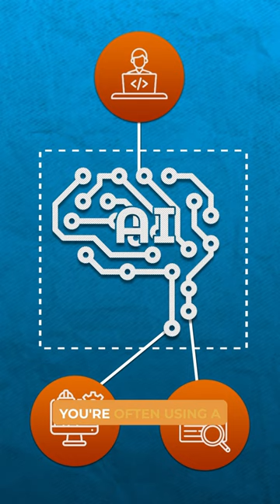NVIDIA's Strategic Advantage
In the race for AI hardware supremacy, NVIDIA has already emerged as a winner, generating $10.3 billion in sales from its AI chips alone. But how can it maintain its leading edge and continue to differentiate from the competition?

On this episode of the a16z podcast, Guido Appenzeller, former CTO of Intel’s Data Center unit, discusses NVIDIA’s strategic advantage, the technology behind AI models, as well as the opportunities it unlocks.